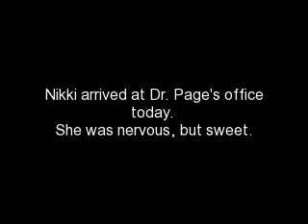Nikki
A montage of Nikki's first hour at Dr. Page's office.